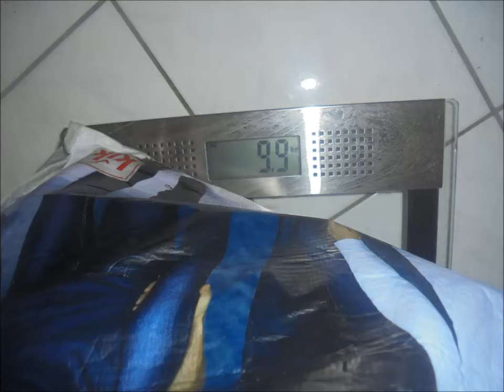Lockdown Workout einarmige Bizepscurls mit Einkaufstasche 9,9kg/6Wdh. pro Arm 👍🏻💪🏻😊🐶🛒🛍🏡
Königsbach-Stein, den 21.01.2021: wer im Lockdown gerade nicht das entsprechende Trainingsequipment zur Verfügung hat oder auch so mal eine kleine Trainingseinheit zwischendurch einlegen möchte, hier meine Variante: einarmige Bizepscurls mit einer 9,9kg schweren Einkaufstasche 6 Wdh. pro Arm unter den wachsamen Augen meines Persönlichen Fitnesstrainers Peggy 👍🏻💪🏻😊🛒🛍🐶🛋🏡